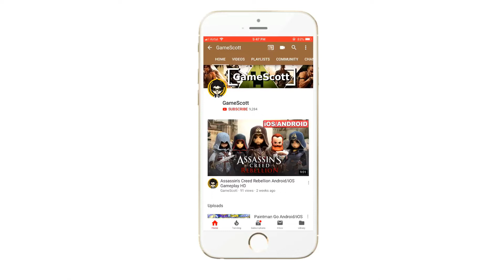The Legacy: Forgotten Gates Android/iOS Gameplay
A journey to a mysterious ancient civilization.

A museum exhibit unexpectedly sends a young woman to a parallel world. Now she needs to find a way back home - and also save her planet.

It was late evening and the museum was almost empty. At the Maya artifact exhibition, one of the exhibits suddenly started to move. The sound drew the attention of a young woman named Diana, a museum employee and an expert in Mayan culture. When she came closer to the artifact she realized it looked like a portal... and suddenly some unknown power lifted her up and teleported her to an ancient temple! Now Diana has to figure out where she is, how she got there and how she's going to return home. The young woman encounters a civilization similar to the Mayan culture, but this is neither the past nor a parallel reality. It's another planet, connected to Earth centuries ago by some special gates. And now the gates have been activated again...

Only Shaash, the local shaman and gate keeper, can help Diana return home. But that will not be easy. Diana will have to face numerous tests, travel far through the Endless River Valley, encountering the strange people and wondrous animals of the other world, while trying to hide from all dangers and solving dozens of different challenges on her way.

- Multiple wonderful locations and stunning graphics
- Unexpected plot turns
- Unforgettable characters
- Fascinating mini-games and puzzles

A game optimized for tablets and phones!